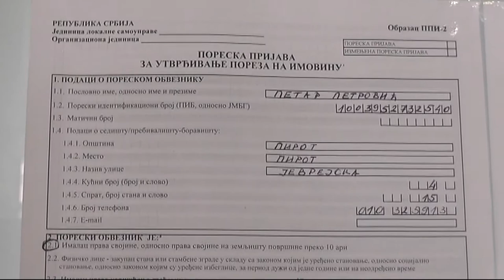DO 17. FEBRUARA ROK ZA UPLATU PRVE RATE POREZA NA IMOVINU